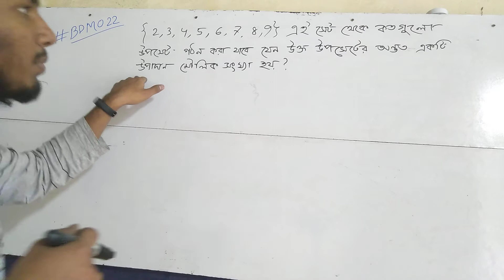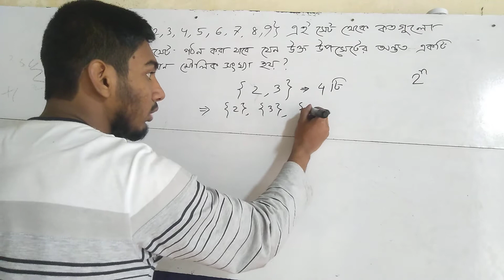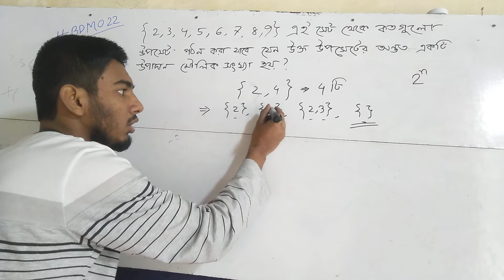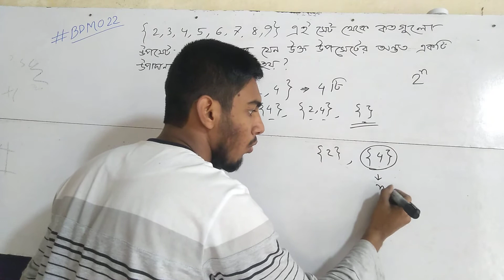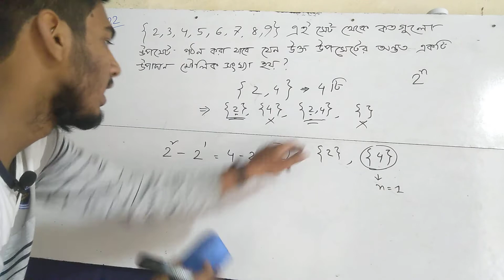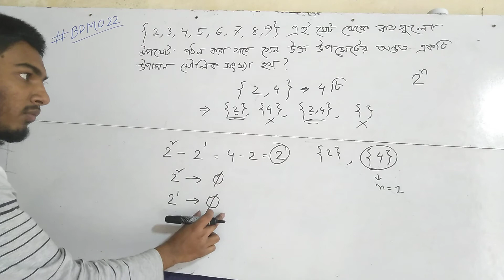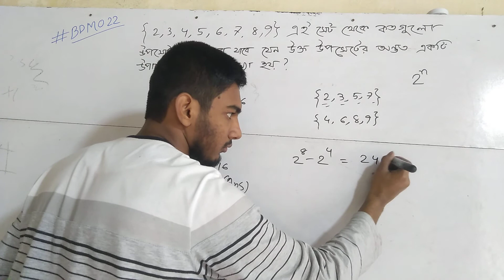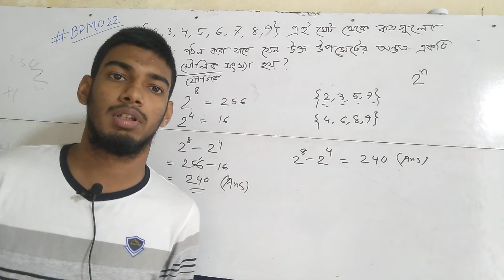🛑442. BDMO Problem (Secondary and Higher Secondary Category)